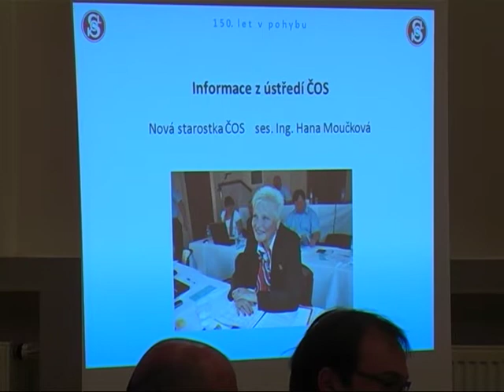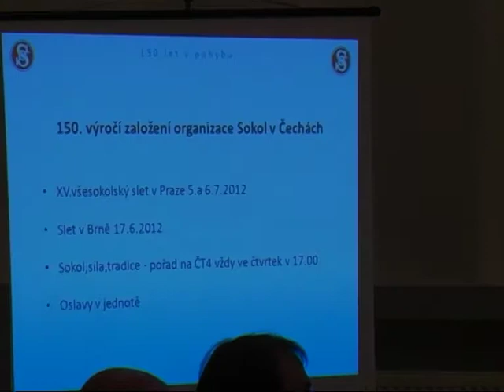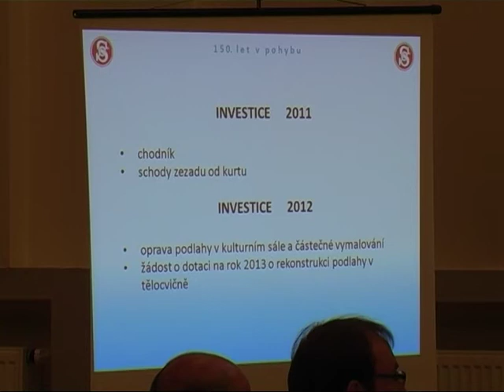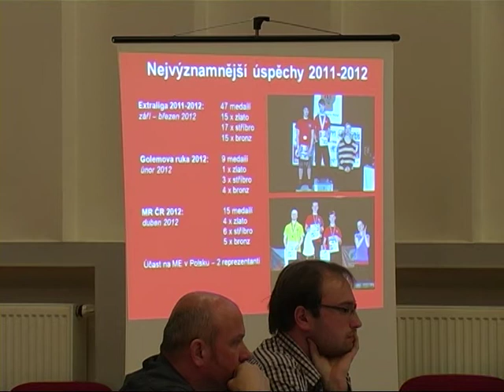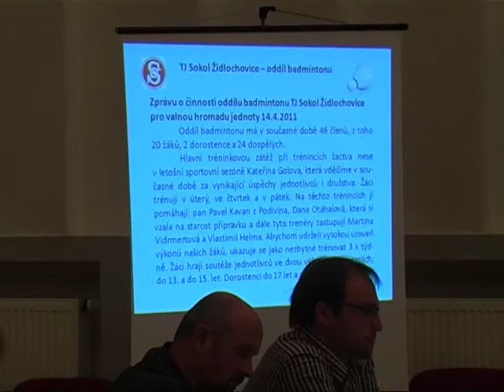Valná hromada TJ Sokol Židlochovice se sletovými skladbami na XV. všesokolský slet